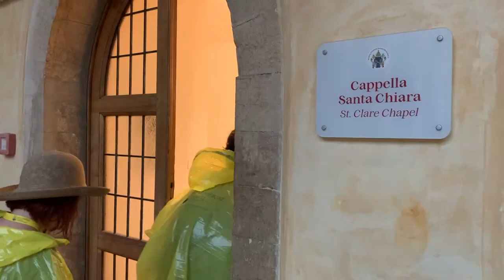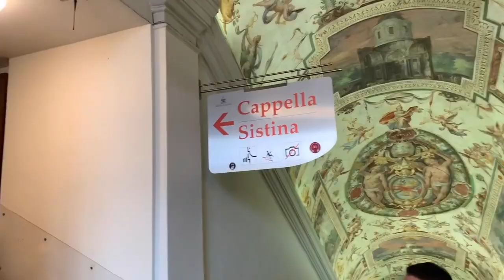what dreams are made of in 2022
Starring Sts. Peter and Paul, and Zach is in it a lot for some reason.